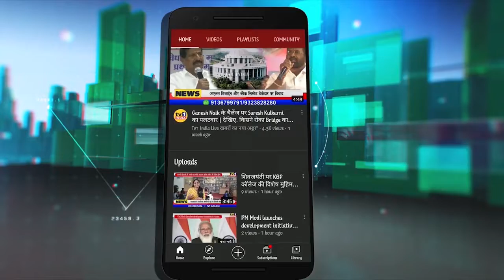Dashrath Bahagt Exclusive | एयरपोर्ट पर Diba Patil का नाम दिलाकर रहेंगे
एयरपोर्ट नामांतरण समिति कांफ्रेंस से दशरथ भगत लाईव
24 जून को होने वाले दिबा पाटिल एयरपोर्ट नामांतरण आंदोलन की तैयारियां तेज हो गयी हैं.आज एक प्रेस कांफ्रेंस में नवी मुंबई मनपा क्षेत्र समन्वय समिति के अध्यक्ष मनोहर पाटिल, पूर्व सांसद संजीव नाईक, वरिष्ठ नेता दशरथ भगत एवं डॉ.राजेश पाटिल ने बताया कि सरकार लाख कोशिश करे एयरपोर्ट पर दिबा पाटिल का नाम दिलाने आंदोलन होकर रहेगा. सर्वपक्षीय नेताओं कहा कि 40 हजार से अधिक नवी मुंबईकर इस आंदोलन में शामिल होंगे और सिडको मुख्यालय का घेराव करेंगे. देखिए रिपोर्ट